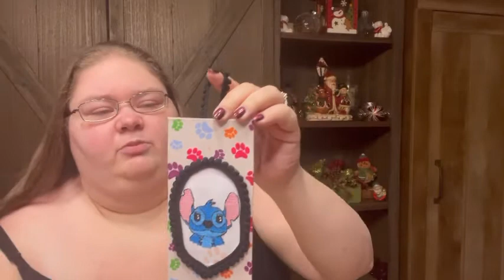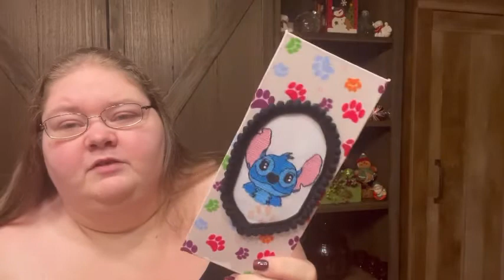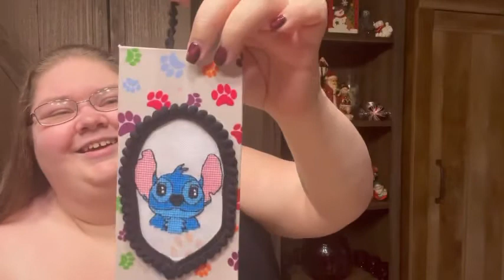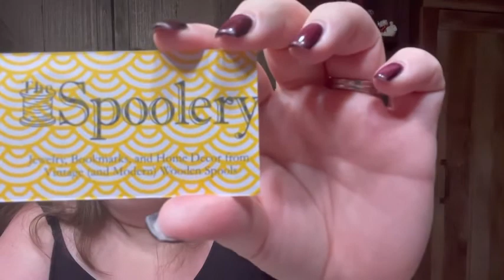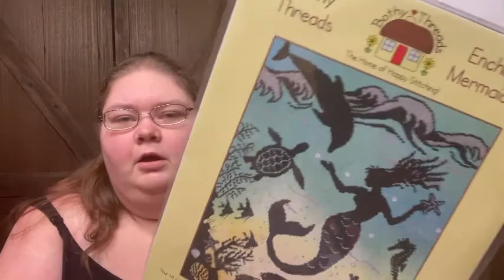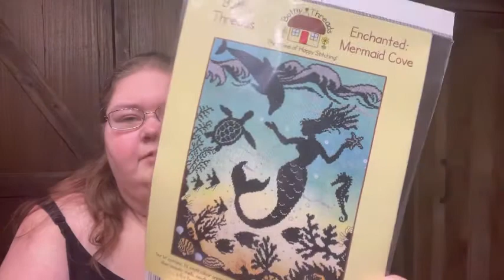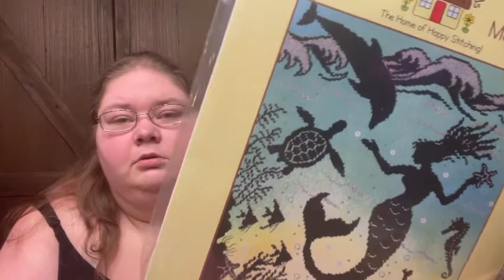Flosstube #3 - No I don't want to build a snowman!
Hey flosstube! It's that time again! My monthly wrap up video is here!

Link to video tutorial to make a broach out of your embroidery or cross stitch:

Please remember every comment made goes to support Panda Paws Rescue in honor of Sabrina and Buffy. If you'd like to contribute directly information can be found at:

If you want to get in touch please do!
danielle_b_crafting_corner